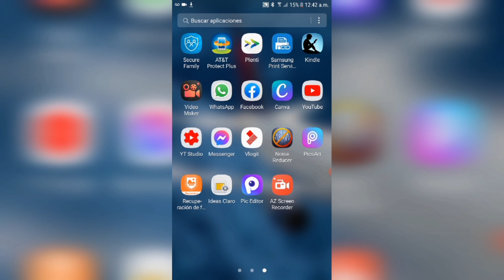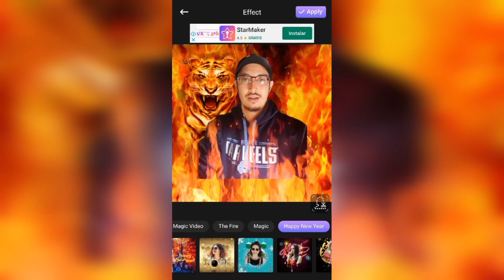📱 El mejor editor de fotos #1 desde celular/ Androi/ 🌍📷🎬📹 crea fantásticos efectos y diseños📲.....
Si lo que buscas es crear diseños grandiosos y sorprendentes de tus fotos ...ver este video es lo mejor que puede hacer...para darle a tu fotos colorido y que llamen más la atención y que ya no sean tan aburridas y monotonas ...